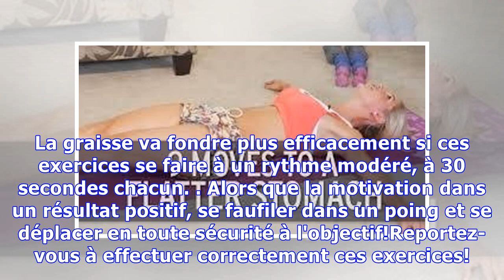MERCI À CES 9 EXERCICES POUR UN VENTRE PLAT, GRAISSE SUR LE VENTRE ET LES CUISSES VA LITTÉRALEMENT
MERCI À CES 9 EXERCICES POUR UN VENTRE PLAT, GRAISSE SUR LE VENTRE ET LES CUISSES VA LITTÉRALEMENT FONDRE!
Faire ces exercices tous les jours, vous remarquerez une différence significative après seulement une semaine. Le grand avantage de cet exercice complexe est que vous pouvez pratiquer à la maison, à tout moment! Rappelez-vous que juste à ce moment, quand la douleur musculaire presque insupportable, aller sur la combustion des graisses active. La graisse va fondre plus efficacement si ces exercices...